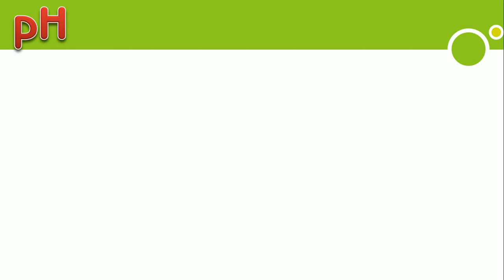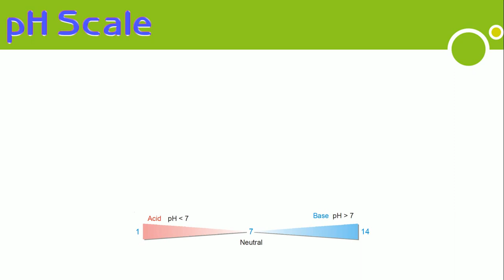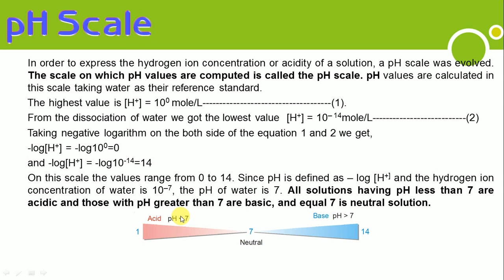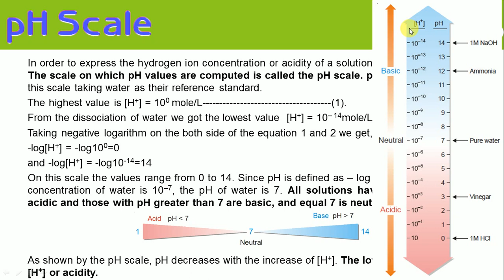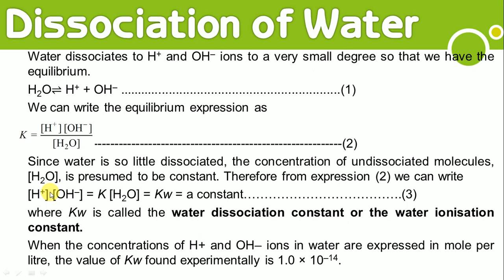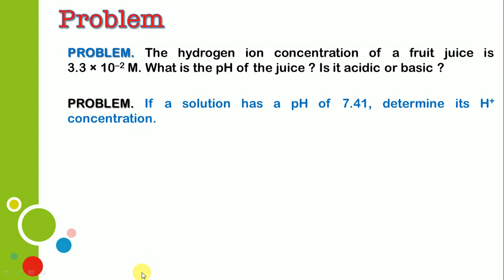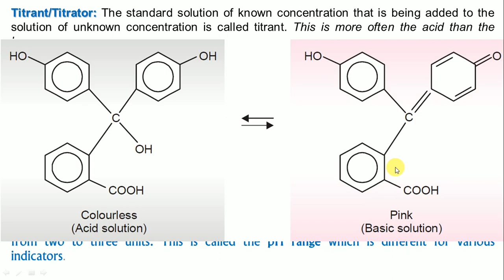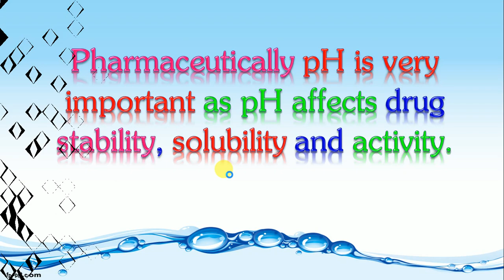Ionic Equilibria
Ionic equilibria: pH, determination of pH of different acids and bases, Titration curves of acids and bases and indicators, MANIK salt solutions and
buffers. .